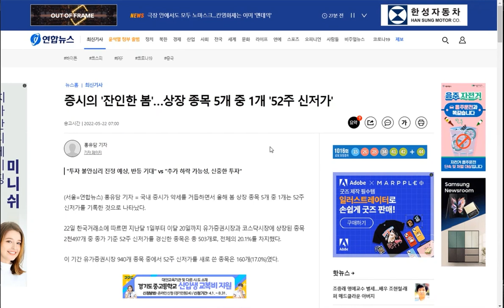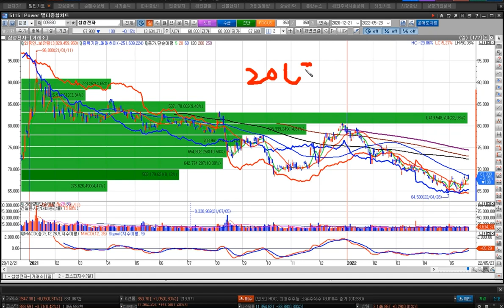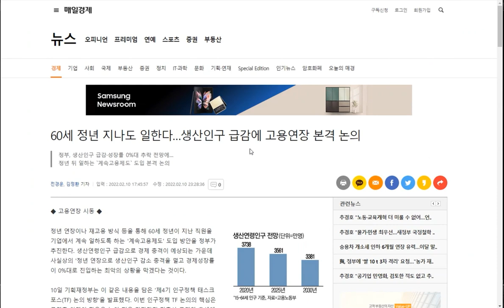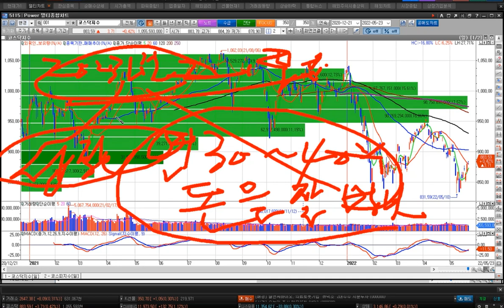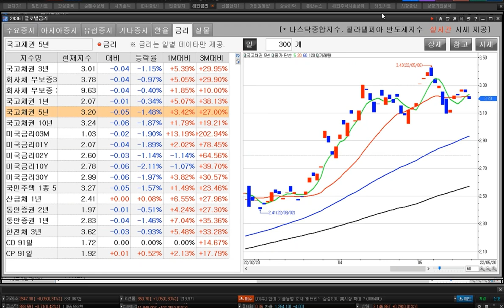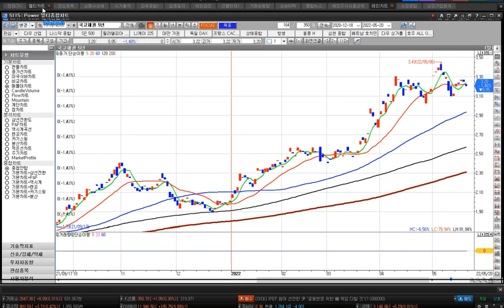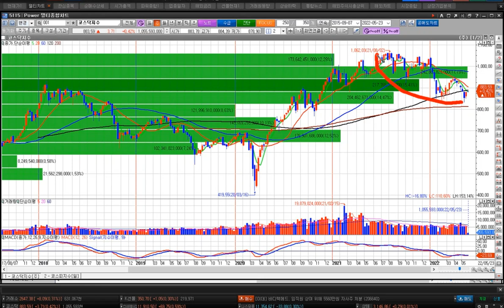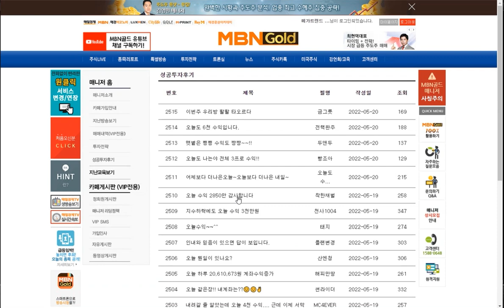[이문찬의 메가트렌드] (22.05.23) 모든 지표는 한 곳을 향하고 있다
3천만원 시드로 3년만에 15억 돌파.. 기존 손실 투자액 1억 4천 원상복귀,
 단일 종목 수익이 아닌 회원님들의 90%가 총계좌 수익 100% 이상  돌파.. 대부분 2년 이상 저를 믿고 따라와주신
 장기회원님들이 이룩하신 눈부신 성과들입니다. 주식, 절대 만만히 봐서는 안되는 분야입니다.
하루 내내 차트만 보면 멘탈이 약해지고, 피 같은 돈을 잡주에 박고 푸른색 계좌를 보며 오열하는 사람이 한둘이 아닙니다.
 동양증권 압구정 본부장부터 임원까지, 정통 증권맨인 제가 같이 뛰겠습니다.
 혼자하는 주식은 고달프고 힘들지만, 같이하는 주식은 고생이 절반, 행복이 배가됩니다. 언제나 감사합니다!!

-평일 오후 5시~6시, MBN골드 홈페이지에서 무료방송이 진행됩니다.
종목상담을 포함한 더 알찬 정보를 확인해보세요!

-이문찬의 메가트렌드 MBN 골드 홈페이지